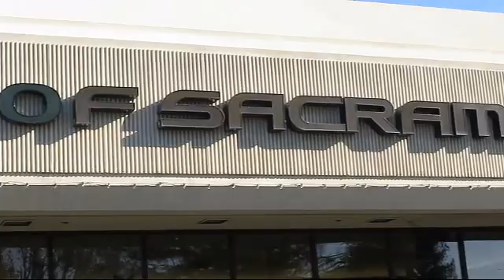2017 Lexus NX 300H Sacramento Roseville Folsom Citrus Heights Carmichael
2017 Lexus NX 300H Stock Number: H2065204PLC Vin:JTJBJRBZ5H2065204.